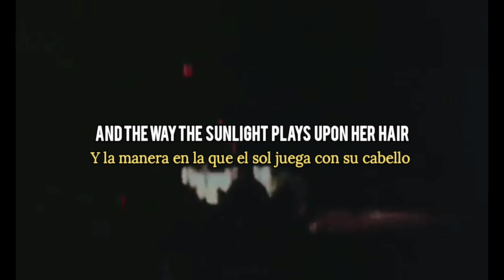The Beach Boys - Good Vibrations (Lyrics) (sub - esp)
all the credits of the song for : The Beach Boys - Good Vibrations

the beach boys good vibrations subtitulada